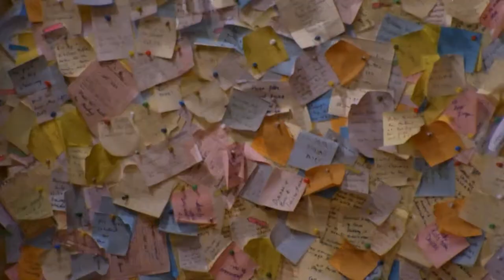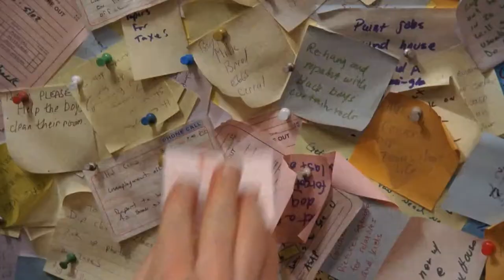Malcolm in the middle -Reese and Dewey having a duel with spatulas-